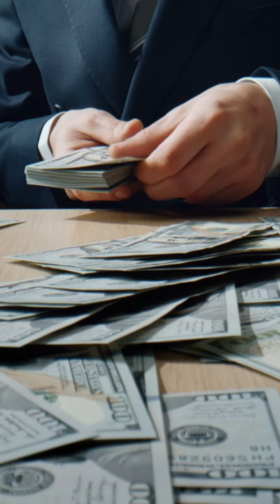ดอกเบี้ยไทยจะไปทางไหน นักพัฒนาอสังหาเตรียมปรับแผนยังไงให้รอด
ไขคำตอบกับคุณกร รองผู้อำนวยการวิจัยข้อมูลอุตสาหกรรมอสังหาริมทรัพย์ ในคลิปนี้👇

เปิดประตูสู่โลกแห่งการลงทุนอสังหาฯ ให้คุณ กับคอร์สเรียนที่ครบครัน ทั้งทฤษฎีและปฏิบัติ😍
โดยวิทยากรผู้เชี่ยวชาญตัวจริงเสียงจริง พาคุณก้าวข้ามทุกข้อจำกัด💥 สู่การเป็นนักลงทุนมืออาชีพ เรียนรู้ทุกอย่างตั้งแต่ศูนย์จนสำเร็จ
ไม่ต้องกลัวว่าจะเริ่มต้นช้า เพราะทุกคนสามารถเป็นนักพัฒนาอสังหาฯ ได้ ถ้ามีใจรักและพร้อมเรียนรู้

📌รายละเอียดคอร์ส
คอร์สออนไลน์
✅ นายหน้า 3 คอร์ส
  1.นายหน้าที่ดิน โดย อ.แพรรินทร์
  2.นายหน้าขายบ้านมือสอง โดย คุณปริณวัชญญ์
  3.กฎหมายนายหน้าอสังหาฯ โดย คุณกัญญ์ภัสส์
✅ ลงทุนที่ดิน โดย อ.แพรรินทร์
✅ ลงทุนคอนโด โดย อ.แพรรินทร์
✅ วิเคราะห์หุ้นอสังหาและกอง reit

คอร์สสอนสด
✅ Real Estate Developer & ก่อสร้าง 100 ล้าน
✅ การเงินอสังหา
✅ การขายการตลาดอสังหา
✅ การลงทุนที่ดิน & Filp ที่ดิน
✅ นายหน้าที่ดินเงินล้าน
✅ เสือนอนกินด้วยจำนอง-ขายฝาก

💥 รีวิวจากผู้จากผู้เรียนจริง จากสถาบันสอนอสังหา FDA ที่การันตี ด้วยผู้เข้าสัมมนามากมายทั่วประเทศรวมถึงท่านที่ชื่อเสียงและที่บินมาจากต่างประเทศกว่า 3000 ท่าน❗

รีวิวความประทับใจจากสถาบันสอนอสังหา

💥อย่ารอช้า! สมัครเลยวันนี้ แล้วมาสร้างอนาคตที่มั่นคงไปด้วยกัน💥

สนใจคอร์สเรียนอสังหาหรือปรึกษาด้านการลงทุนอสังหา
📝สถาบันสอนอสังหา FDA